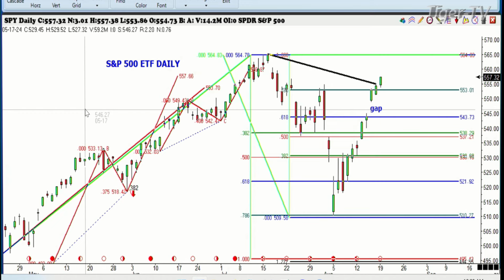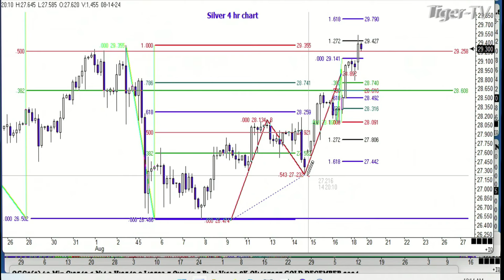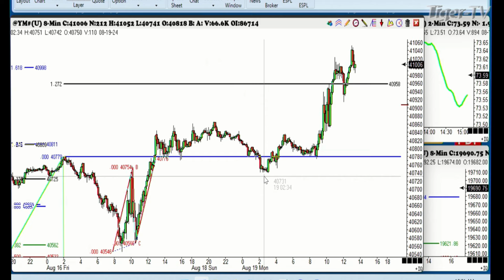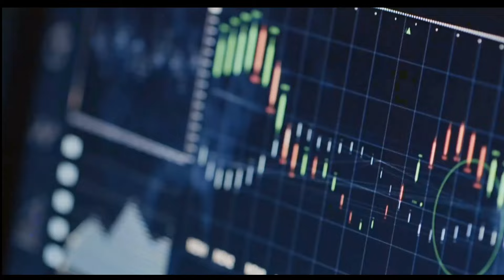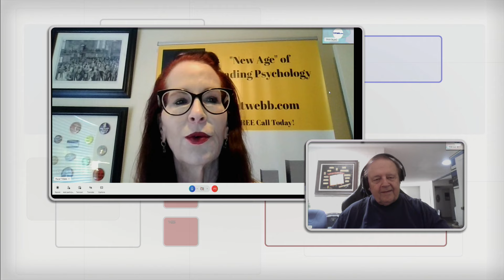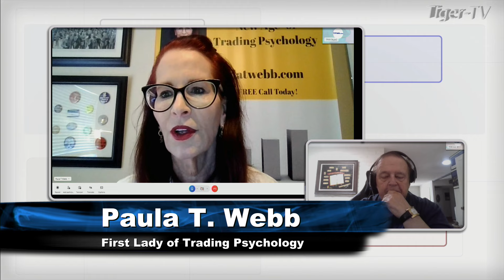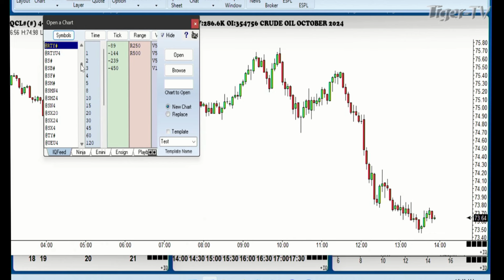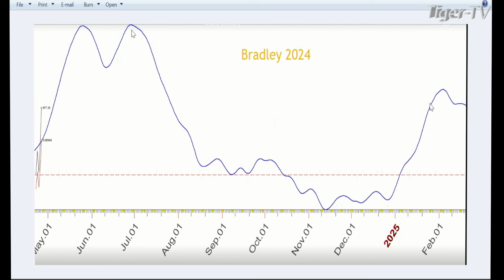August 19th, Trade What You See with Larry Pesavento on TFNN - 2024